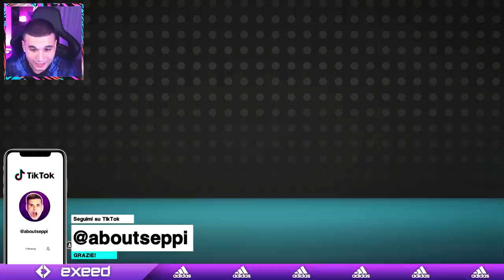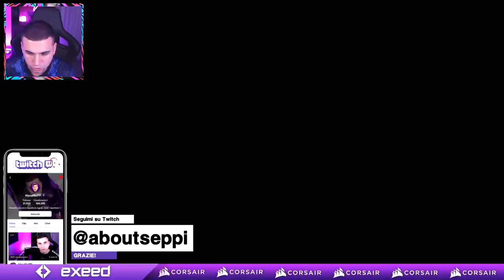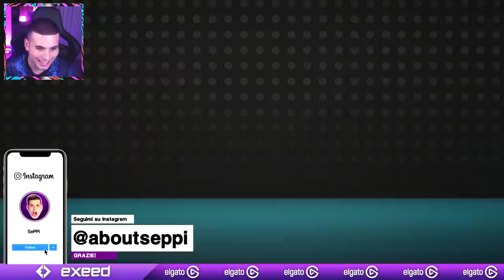⚽ HO GIOCATO la CARRIERA di Martìn SATRIANO 👉🏻 Più Forte di LAUTARO?! 🙅🏻‍♂️ su Fifa 22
🔥 È tornata la Carriera Allenatore (o Carriera Giocatore?)
⚡️ Oggi rigiochiamo la Carriera di Martìn SATRIANO!

Nuova Carriera Allenatore (o Giocatore?) costruendo la storia di Martìn SATRIANO, il talento Uruguaiano dell'Inter! Iniziamo la nostra avventura proprio da Milano.. e poi?
Beh il resto lo cambiamo in questo video!

🤔 Con quale giocatore vorreste vedere la prossima Carriera???👇🏼

🔰 Scrivetemi qui sotto tutti i vostri consigli e uscirà a brevissimo un NUOVO VIDEO!

👍🏻 Ah, un "Mi Piace" non farebbe male dopo tutto il lavoro che c'è dietro questo video.. è GRATIS!